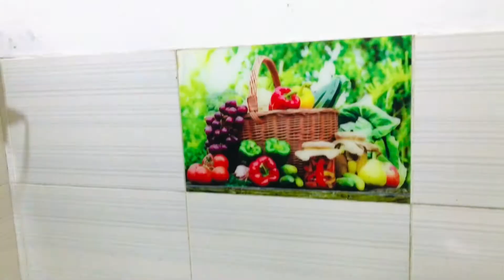Super Emotional Vlog |Atia vlogs